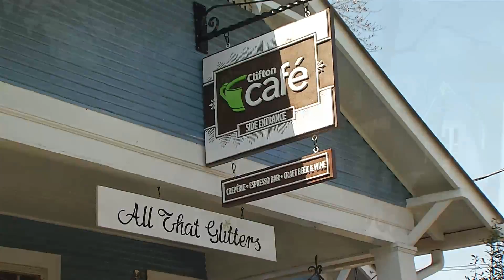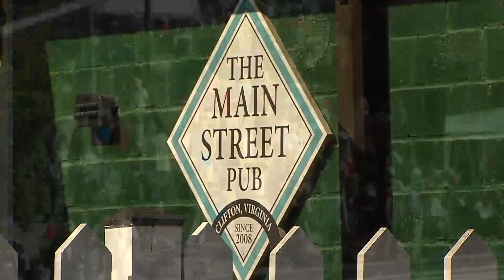History of Clifton, Virginia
Learn about the history of Clifton from Fairfax County History Commissioner Lynne Garvey -Hodge.  For more information on the history of Fairfax County, Virginia and the County's 275th Anniversary Celebration go